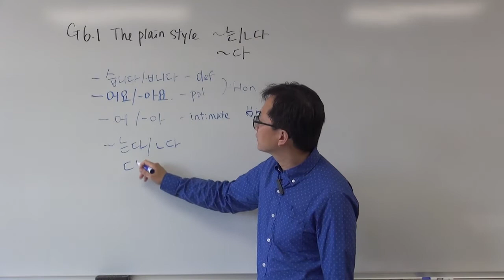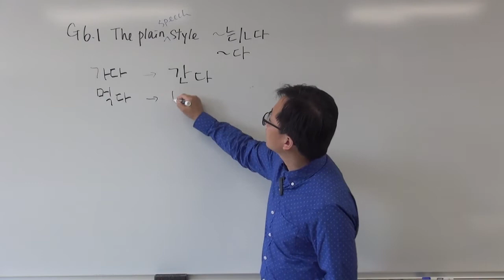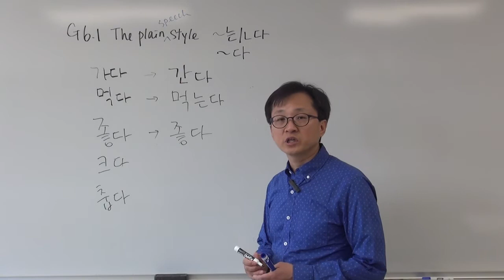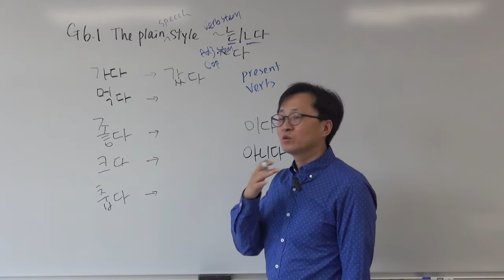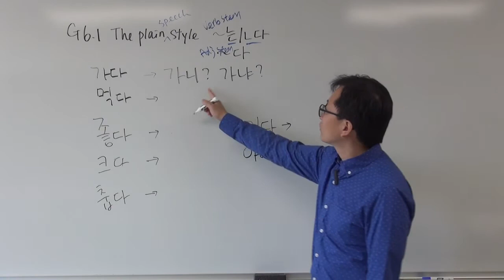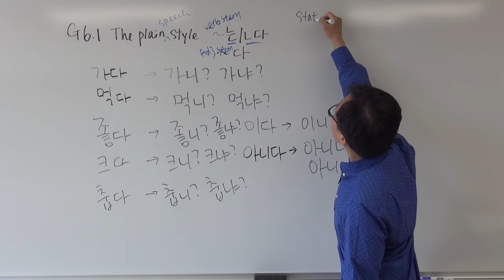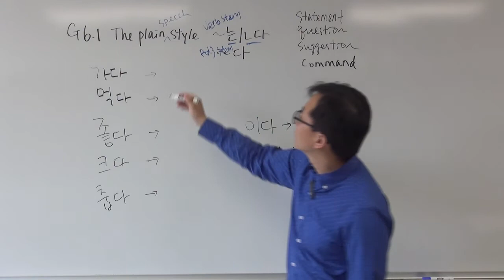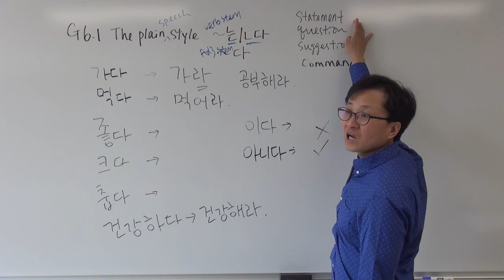G6-1 & 6-2 The Plain Speech Style (Korean Grammar)